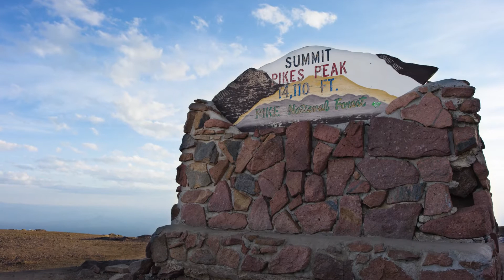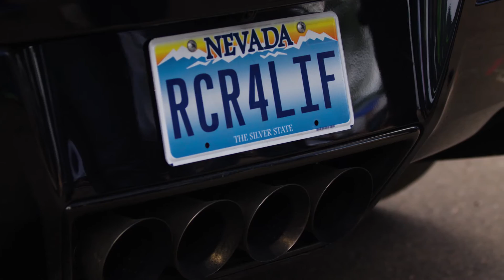Quadriplegic Sam Schmidt Summits Pikes Peak in Semi-Autonomous Car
With a specially-designed driving system that he operates by using subtle head movements, former IndyCar driver Sam Schmidt was able to drive a semi-autonomous Stingray Corvette, adapted by Arrow Electronics, up one of the most challenging stretches of road in the world.

Timestamps:
0:00 Adaptive vehicle for Sam Schmidt
0:57 Pikes Peak